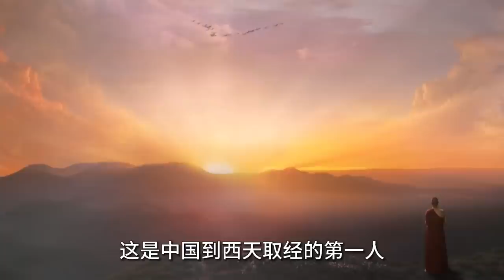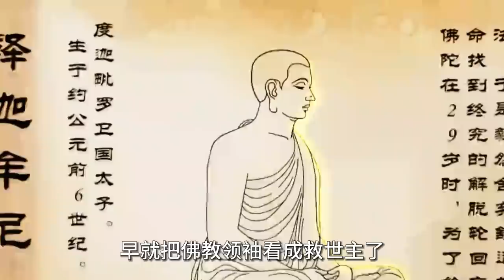玉帝为什么请如来救驾？佛门是怎样超过道家的？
解读《大明王朝》刘和平为什么要虚构一个改稻为桑？为什么历代改革都很难？
再谈熙宁变法（4）假如你穿越回北宋王安石时代，怎样变法才能避免崩盘？
P37解读《大明王朝》当沈老板全面看空，预知决战即将到来时，杨公公该怎么选？